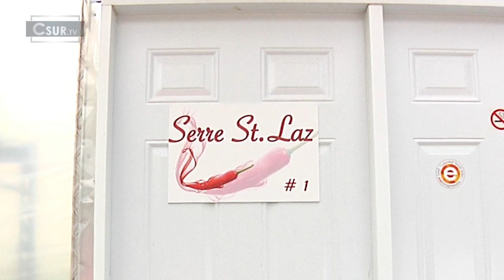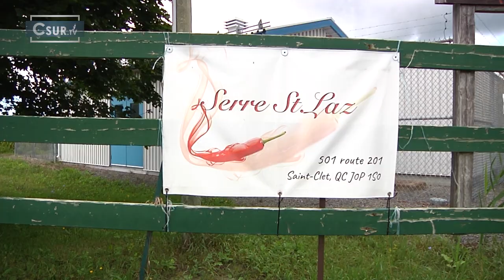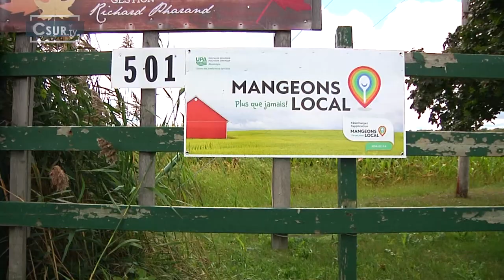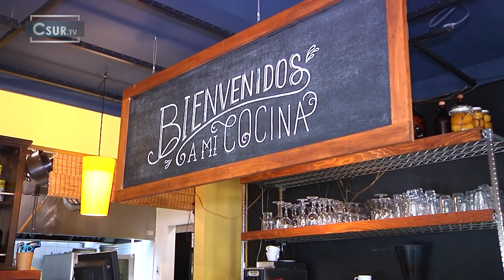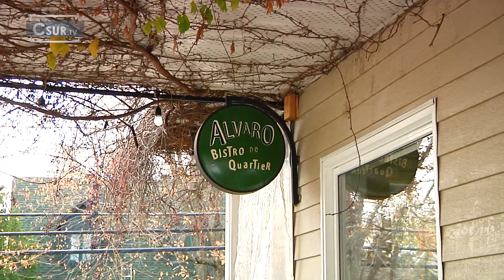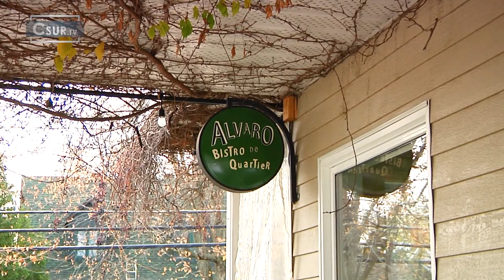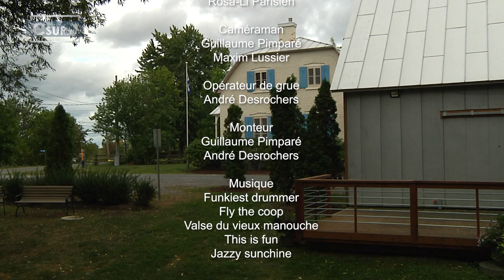LA GRANDE VIRÉE - SAINT-LAZARE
Cette semaine, l'équipe de La Grande Virée se déplace à Saint-Lazare! Rosa-Li s'amuse au Parc nature les Forestiers-de-Saint-Lazare. Danilo surprend ses papilles gustatives au Serre St.Laz et il cuisine avec Alvaro chez Anis et Marjolaine. Alexandra découvre les Cheffettes, un prêt à manger dynamique !